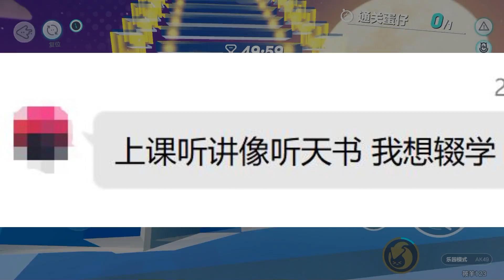学习不好想辍学？千万别有这个想法！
纯纯优质游戏玩家声音还很好听哟，先从蛋仔派对这里开始我们的故事